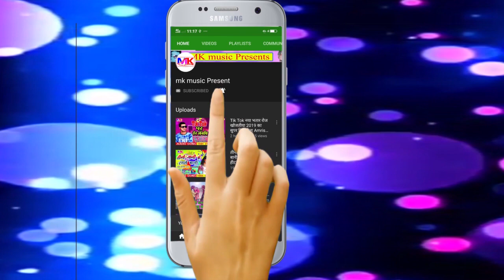New bol Bam Special Song 2020 DJ पर कमर हिलाला ऐ भौजी Ajit Halchal Dj Par Kamar Hilala A Bhoji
Mk Music Present is a deam of all Bhojpuri Singer

MK musuc present Private Limited

mk music Ka Audio Video Jarur Dekhe or Sune
or koi Vee Singer Apna Audio Video Banwane Ke lia Sampark Kre

Singer :-Ajit Halchal

Writer :- Sunil Yadav

Recording :- SR Studio Ludhiana

Sahiyogi :- Vikas Raj

Company Label :- mk music present

Song :- Dj Par Kamar Hilala A Bhoji

Avdhesh_Premi_Yadav_new_latest audio hit song
Dhananjay Dhadkan new video son_2020
Dhananjay Dhadkan new latest audio hit song
Shashi Lal Yadav new new video song 2020
Sashi Lal Yadav new hit audio latest song
Mithu Marshal new video song 2020
Mithu Marshal new hit audio latest song
Bullet Raja new video hit song 2020
Bullet Raja new hit audio latest song Bhojpuri
Dinesh Lal Yadav new Bhojpuri video song 2020
Dinesh Lal Yadav new Bhojpuri e audio latest song
Ritesh Pandey New Bhojpuri video song 2020
Ritesh Pandey new hit latest audio song Bhojpuri
Golu gold new Bhojpuri video song 2020
Golu gold new hit latest audio song
Chandan Chanchal new new video song 2020
Chandan ChalChal new hit audio latest song
Golu Raja new Bhojpuri video song 2020
Golu Raja hit audio song latest DJ a song
Rajkumar Chintu new Bhojpuri E video song2020
Lakiy Raja Bhojpuri video song 2020
Lucky Raja new audio hit latest song
Omprakash Akela ka new video Bhojpuri song 2020
Omprakash Akela ka new audio hit latest song
Antra Singh Priyanka new video song 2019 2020
Antra Singh Priyanka new latest audio song